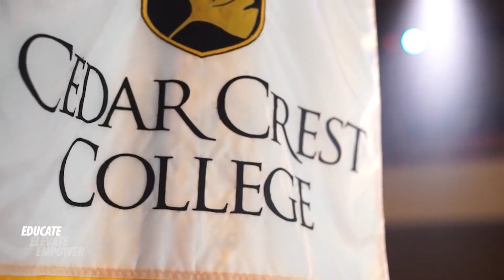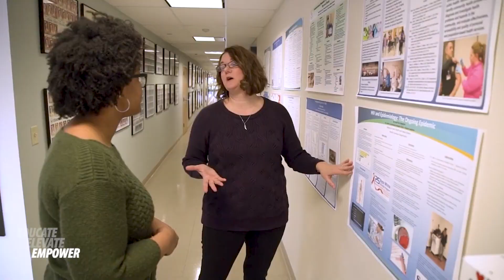Cedar Crest College - Educate, Elevate, Empower Campaign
Cedar Crest College launches their Educate, Elevate, Empower campaign to inspire lives at Cedar Crest College.